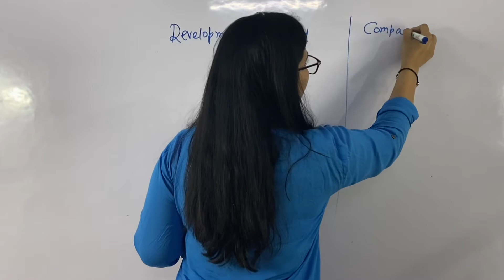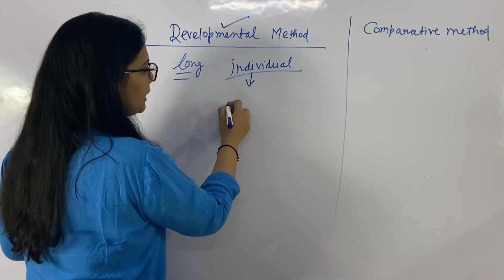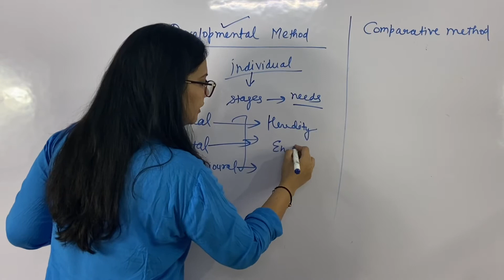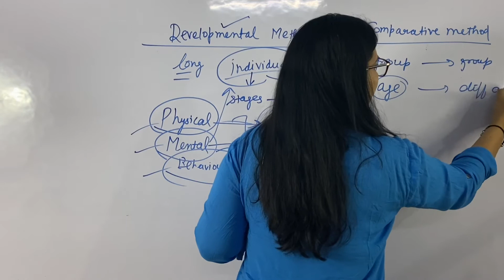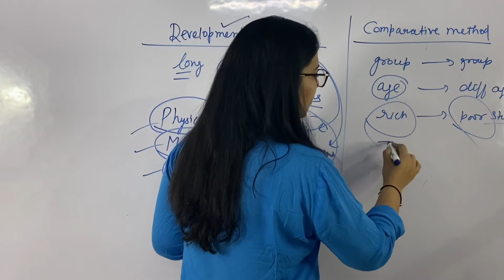(CDP-11) Developmental Method & Comparative Method | By Priyanka Gaur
In this video we have discussed Experimental Research Method with examples.

•Username :- LearningWithPace

📌NCERT Playlist for class 6th

📌NCERT Playlist for 7th

📌 NCERT Playlist for class 8th

📌 NCERT Playlist for class 9th